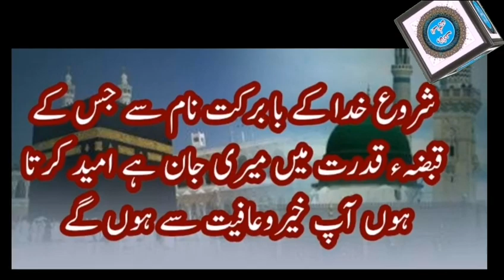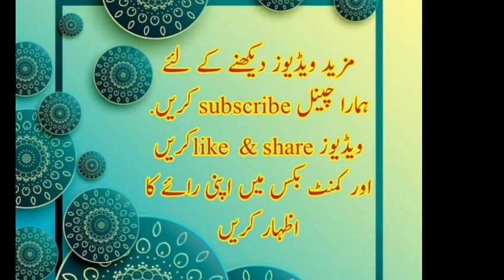اسم اعظم یا رحمن کا نقش بھرنے کا طریقہ ||Ya Rehman ka naqsh our taveez|| Ya Rehman k faidy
اس ویڈیو میں اس میں باری تعالیٰ یا رحمن کا نقش بھرنے  کا طریقہ بتایا گیا ہے اس کے علاوہ یا رحمن کا طلسم بھی نقش کے ساتھ دیا ہے پورے قواعد و ضوابط میں نے آسان الفاظ میں بیان کر دیے ہیں ۔

یا رحمن کا تعویز
یا رحمن کے فوائد

Ya rehman k faidy
Ya rehman ka wazifa
Benefit of ya rehman

وظائف الصالحین سے ہر مشکل کا حل